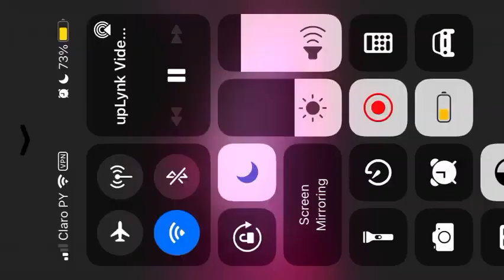Billie Eilish - Live at iHeart Radio Music Festival (FULL PERFORMANCE)